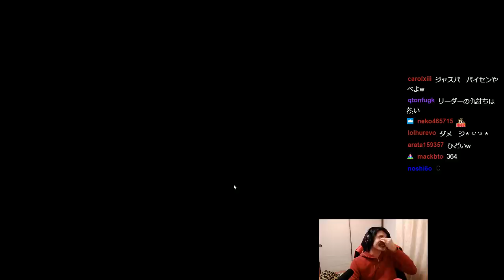OW元日本代表とAPEX中まさかのチート？出現で観戦会が始まりました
ty姫プ